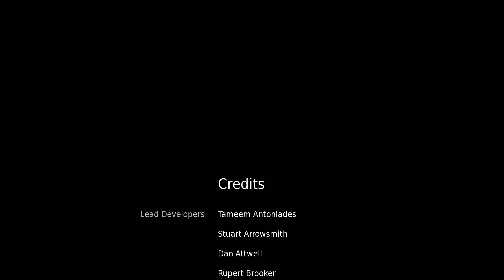HELLBLADE: Senua's Sacrifice FINAL Español | El Sacrificio de Senua (PS4 PRO 1080p)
Hellblade: Senua's Sacrifice en Español | Juego Completo (Guia Completa)

Descripción: Hellblade: Senua's Sacrifice es un videojuego de Ninja Theory, auténticos expertos en el desarrollo de grandes aventuras de acción en tercera persona como DMC, Enslaved o Heavenly Sword. Con este título, que corre bajo Unreal Engine 4 en cuanto a su motor gráfico, sus creadores se pasan al desarrollo indie sin perder su enfoque inclinado hacia la acción y aventura que ha caracterizado a títulos anteriores.

El título, como su propio nombre indica, está protagonizado por la atormentada Senua, una joven aventurera que sufre severos trastornos mentales que nos atenazan durante toda la aventura. Por supuesto, y como es costumbre en cualquier producción de acción que se precie, su capacidad para esquivar, bloquear y su agilidad son claves en la jugabilidad del título y su sistema de combate, pero durante el modo historia tampoco renunciamos a protagonizar un buen puñado de puzles y rompecabezas basados en el uso de la perspectiva que ofrecen una visión muy ingeniosa y variada para la campaña de este Hellblade.

hellblade español gameplay
hellblade modo historia